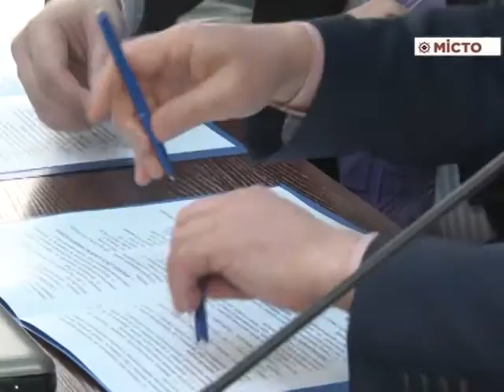ПНТУ – засідання академії будівництва